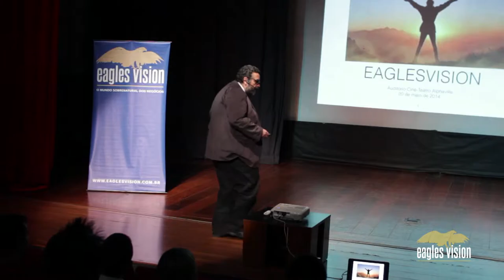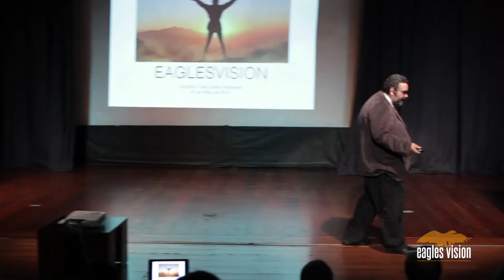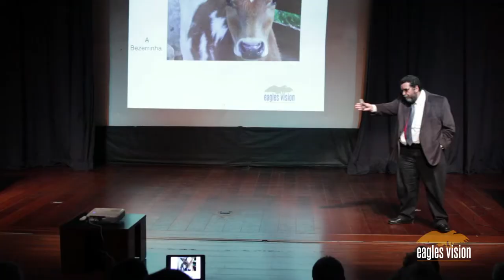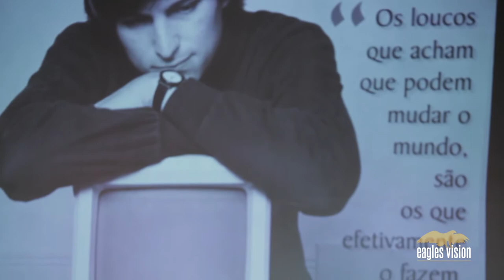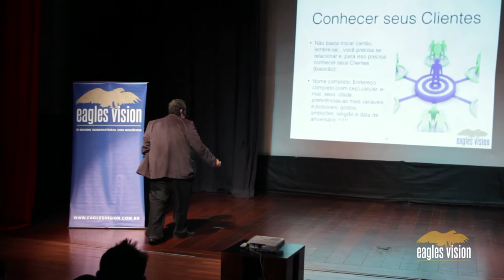EaglesVision - Crie muito e realize algo! - Fernando Luna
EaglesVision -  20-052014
Palestrante  Fernando Luna
Diretor da Attivos Magisttrais CEO & Fundador da Pharmacopéia CIL